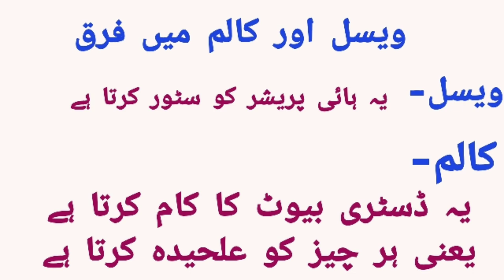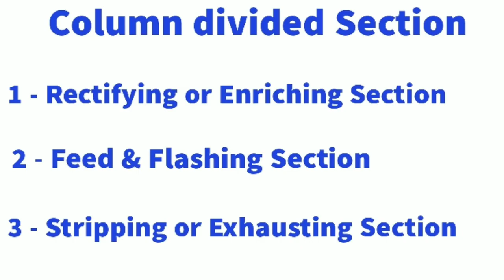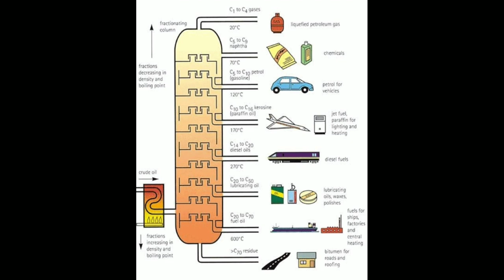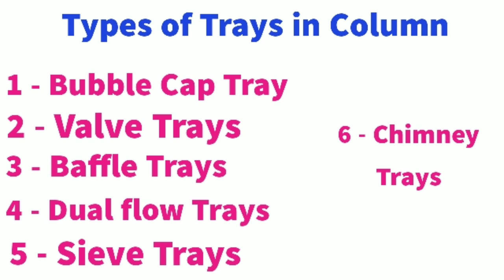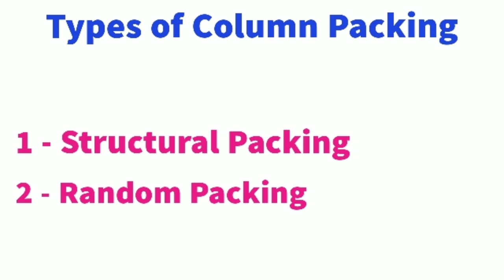Vessel and coulum interview questions | ineco Tv | Mechanical Shutdown Golf jobs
A.o.A frndz es channel k andar ap ko Mechanical k related tamam question and answers bataye
jaye jayen gaye aur jo bi dost gulf country main kam k liye jaty hen un k liye ye channel ineco TV intahi best hay 👇👇👇👇

es channel k andar ap ko vessels and Column between difference  center punch pump  heat exchanger and types blind flange flanges piping  fitter interview questions valves Spanner  compressor  confined space safety hole watcher conveyor types sapoollateral cut , bevels gas cutter  alignment k bary main bataya jaye ga.

ineco TV